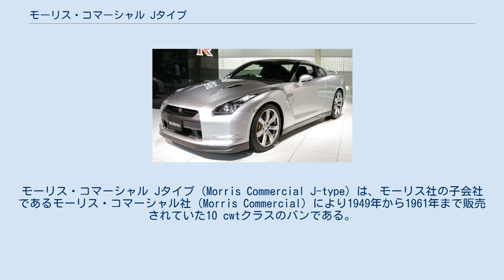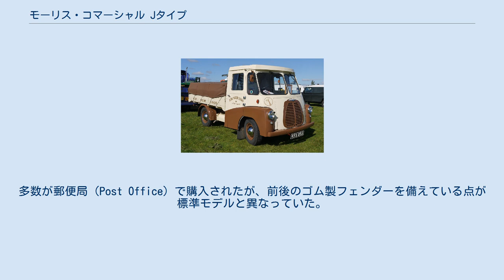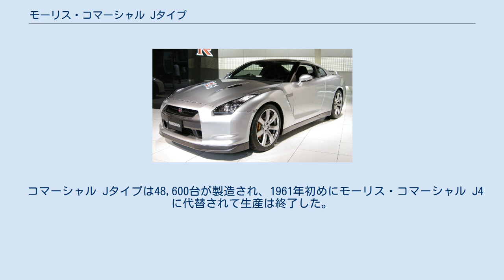モーリス・コマーシャル Jタイプ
BMC/BLMC/BLの車種
モーリス・コマーシャル Jタイプ（Morris Commercial J-type）は、モーリス社の子会社であるモーリス・コマーシャル社（Morris Commercial）により1949年から1961年まで販売されていた10 cwtクラスのバンである。
 1952年にモーリス社の親会社であるナッフィールド・オーガニゼーションとオースチン社が合併しブリティッシュ・モーター・コーポレーション（British Motor Corporation）に再編されるとコマーシャルの名称は外され、このバンはモーリス J（Morris J-type）として販売された。
 コマーシャル Jタイプは当時の傾向であったキャブオーバー型を採用し両側にスライディングドアーを備えており、ハンドル位置は左右両方が製造された。
完成車と同様にJタイプは外部のボディ架装メーカーにシャーシのみでも供給されピックアップトラック、ダンプカー、アイスクリーム販売車（ice cream van）、牛乳配送車（milk float）などの用途の車両が造られた。
多数が郵便局（Post Office）で購入されたが、前後のゴム製フェンダーを備えている点が標準モデルと異なっていた。
 J タイプは当時のモーリス・オックスフォード（Morris Oxford）のエンジンを基にした1476 ccの4気筒 サイドバルブ エンジンを搭載しており、3速のトランスミッションと当初はスパイラル・ベベルギア（Spiral bevel gear）型リアアクスルを通して後輪を駆動していた。
リアアクスルは後にハイポイド型に変更された。
 Jタイプは1957年にOHVのBMC Bシリーズ エンジン（BMC B-Series engine）と4速トランスミッションを搭載されたときにJBとなった。
 オースチン版のJタイプは1957年にオースチン 101として市場に導入されたがモーリス版との差異は付けられているバッジだけであった。
 コマーシャル Jタイプは48,600台が製造され、1961年初めにモーリス・コマーシャル J4に代替されて生産は終了した。